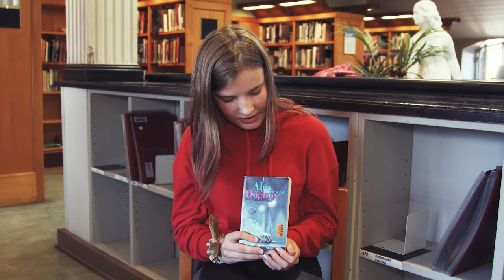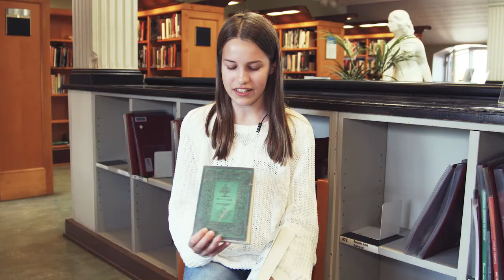Höstlovet är Läslov – Läs till väldens ände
Under skolornas höstlov uppmuntras familjerna att fira läslov genom att läsa tillsammans. Kampanjen, som är ett gemensamt initiativ av organisationerna inom bokbranschen, genomförs för andra gången och i år syns kampanjen på nätet och hörs i radion. Kampanjen stöds av vetenskaps- och kulturminister Annika Saarikko. I den här videon berättar elever från Grundskolan Norsen om sin favoritbok och om läsning. Eleverna diskuterade med läsambassadör Henrika Andersson i Richardsgatans bibliotek.

Bokbranschens centrala organisationer fäster i sin Läslovs-kampanj vikt vid läsning som ett gemensamt intresse för hela familjen. I synnerhet under coronaepidemin är det tryggast att åka på semesterresa in i bokens värld.

På kampanjens webbplats Lukuloma.fi finns förutom lästips även färgläggningsbilder med vilka man kan ställa upp sina egna läsmål och följa med hur de framskrider. Yrkesverksamma inom bokbranschen ger under kampanjen också lästips i biblioteken och bokhandlarna.

Fröet till barns läsintresse finns i familjens gemensamma fritid. Litteraturen öppnar upp för helt nya världar och perspektiv. Den ger redskap för den psykiska utvecklingen och för att vi bättre ska kunna förstå varandra. Läsning är ett av de mest jämlika intressen man kan ha: tack vare ett väl utbrett biblioteksnät har alla möjlighet till läsning oberoende av boendeort eller inkomstnivå, säger vetenskaps- och kulturminister Annika Saarikko.

Kommunikationen kring kampanjen stödjer budskapet om läsning som ett jämlikt och ekologiskt fritidsintresse som ökar välbefinnandet. I videorna som Bibliotekskanalen producerat för kampanjen berättar familjer och unga i olika åldrar om sina läsvanor. Den nationella radiokampanjen lyfter fram läsning som hela familjens fritidsintresse.

Initiativet till kampanjen grundar sig på den oro som organisationerna inom bokbranschen i Finland lyft fram om den minskade läslusten och det dalande läsintresset. Inspiration till kampanjen har man fått från motsvarande initiativ som fått stor framgång i Sverige (Läslov.se). Läslov lyder under Läsrörelsen vid Utbildningsstyrelsen som arbetar med att stödja läsningen och läsivern hos barn, unga och vuxna.

Redaktör: Henrika Anderson
Bild, editering och animation: Mikko Helander
Producent: Riitta Taarasti
Produktion: Bibliotekskanalen – Biblioteken.fi, 2020